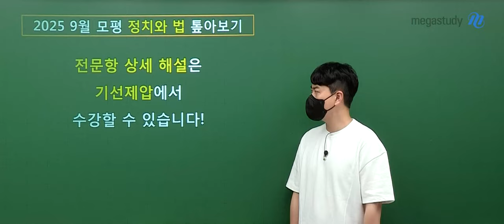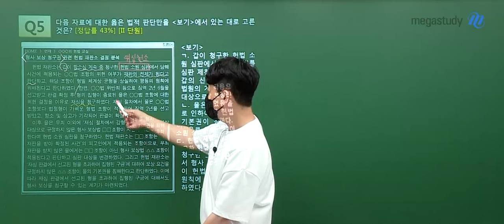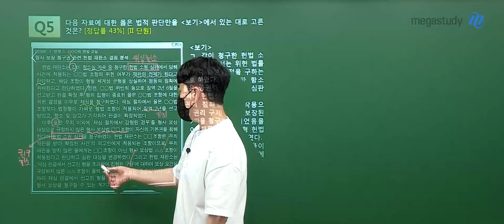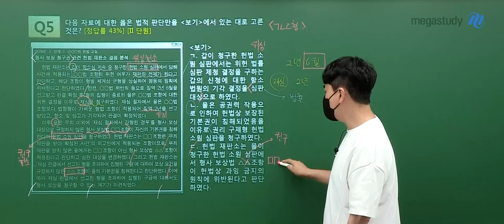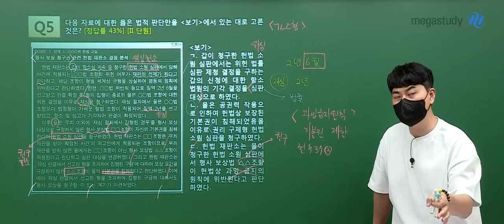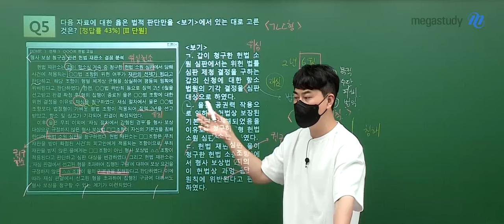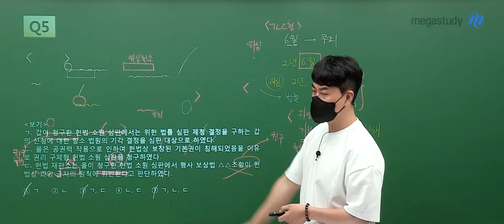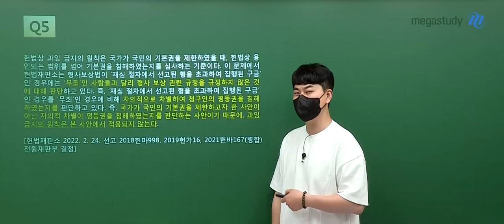[메가스터디] 사회 최적쌤 - 2025학년도 고3 9월 모의고사 정치와법 해설강의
사회 최적 선생님의 2025학년도 고3 9월 모의고사 정치와법 해설강의 영상입니다.